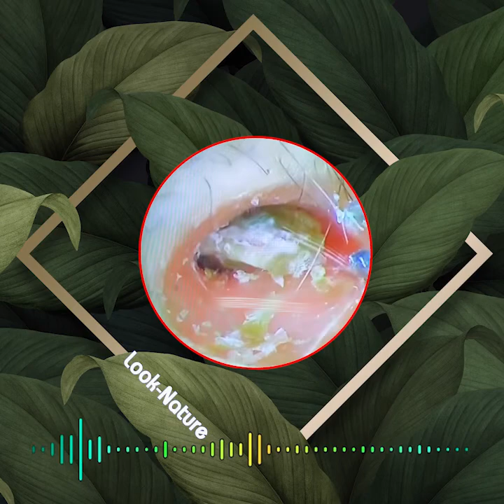Relaxing with earwax removal